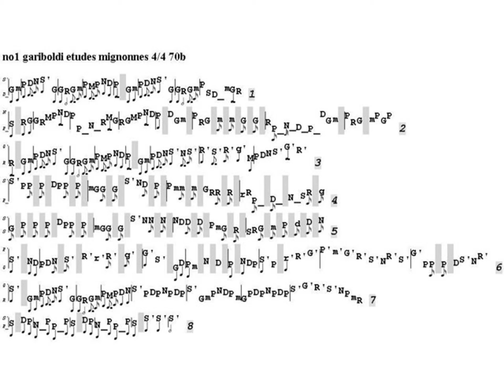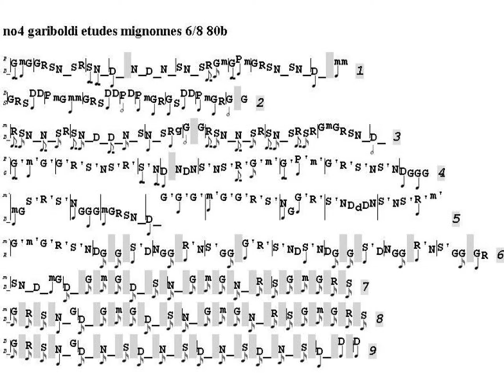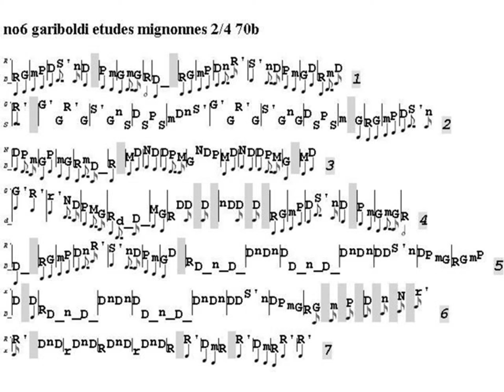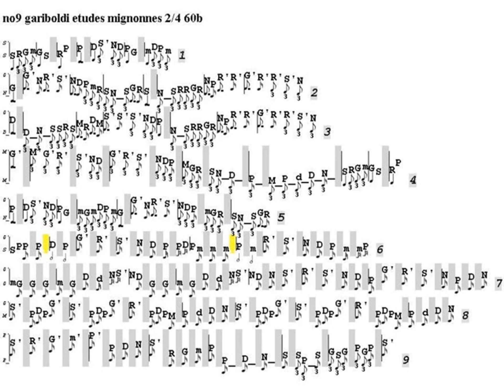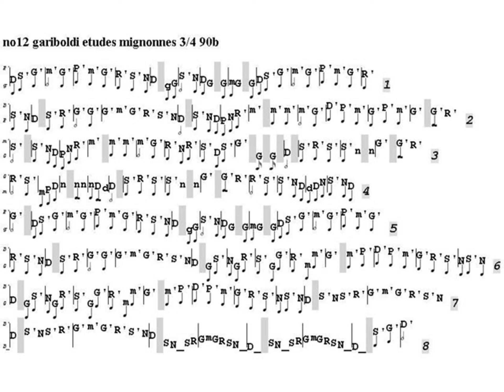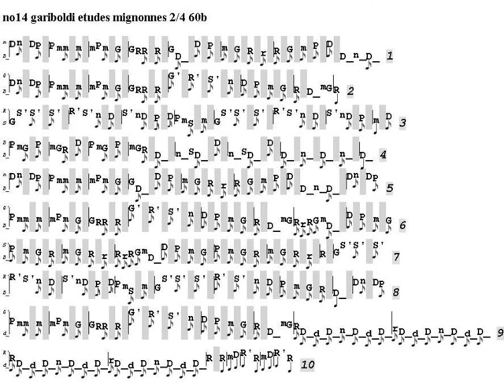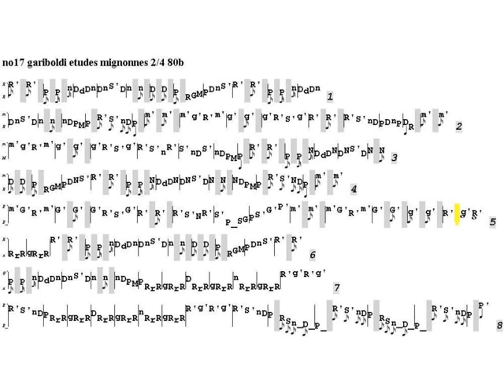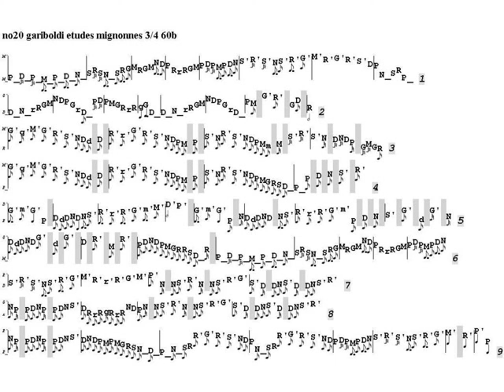Giuseppe Gariboldi: Etudes Mignones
Giuseppe Gariboldi (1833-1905) : Etudes Mignones

01 no1 gariboldi etudes mignonnes 4/4 70b 00:00
02 no2 gariboldi etudes mignonnes 3/4 70b 03:17
03 no3 gariboldi etudes mignonnes 2/4 70b 06:37
04 no4 gariboldi etudes mignonnes 6/8 80b 09:33
05 no5 gariboldi etudes mignonnes 4/4 60b 12:00
06 no6 gariboldi etudes mignonnes 2/4 70b 15:03
07 no7 gariboldi etudes mignonnes 3/4 90b 17:40
08 no8 gariboldi etudes mignonnes 4/4 70b 20:28
09 no9 gariboldi etudes mignonnes 2/4 60b 23:29
10 no10 gariboldi etudes mignonnes 6/8 70b 25:48
11 no11 gariboldi etudes mignonnes 4/4 80b 28:36
12 no12 gariboldi etudes mignonnes 3/4 90b 31:20
13 no13 gariboldi etudes mignonnes 9/8 70b 34:25
14 no14 gariboldi etudes mignonnes 2/4 60b 37:33
15 no15 gariboldi etudes mignonnes 4/4 60b 40:17
16 no16 gariboldi etudes mignonnes 6/8 60b 43:08
17 no17 gariboldi etudes mignonnes 2/4 80b 46:17
18 no18 gariboldi etudes mignonnes 3/8 60b 48:51
19 no19 gariboldi etudes mignonnes 4/4 60b 50:45
20 no20 gariboldi etudes mignonnes 3/4 60b 54:03